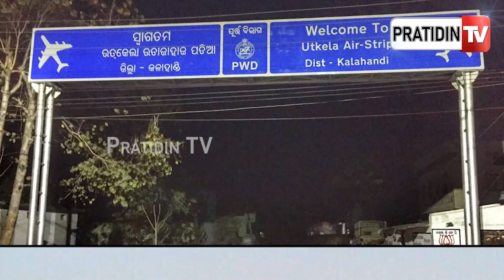କଳାହାଣ୍ଡିର ଉତ୍କେଲା ବିମାନବନ୍ଦରକୁ ମିଳିଲା ଡିଜିସିଏ ର ଲାଇସେନ୍ସ , ଖୁସି ପ୍ରକାଶ କଲେ ମୁଖ୍ୟମନ୍ତ୍ରୀ ।